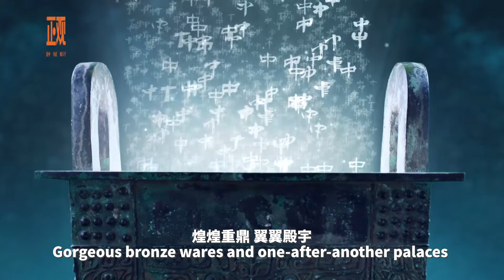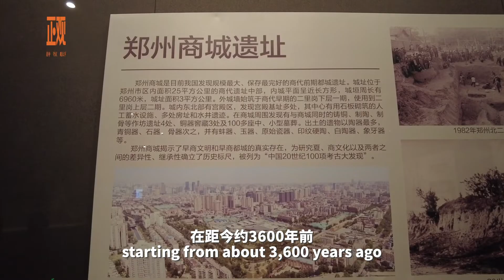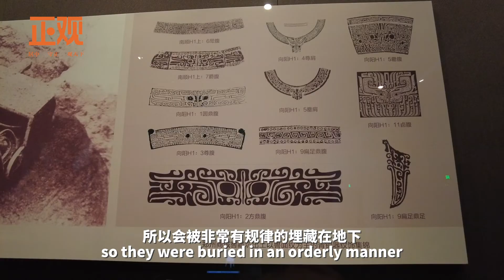Learn about the Chinese culture of the Xia and Shang dynasties from Zhengzhou.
When foreigners meet Zhengzhou culture~
Come with Egist from Greece to the Zhengzhou Museum to learn about the culture of the Xia and Shang dynasties. Why did people in the Shang dynasty bury bronze wares underground? Why did people exchange shells for currency during that time?